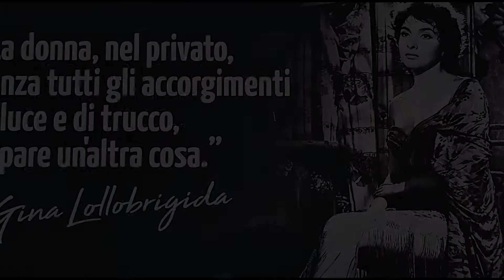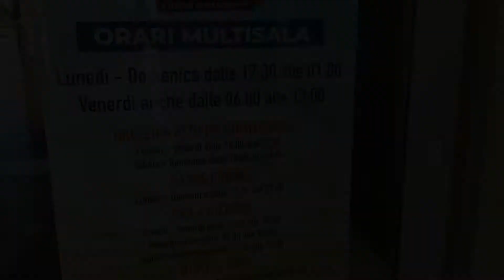Foggia riapre la citta' del cinema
Dopo una lunga sosta riapre la citta' del cinema a Foggia